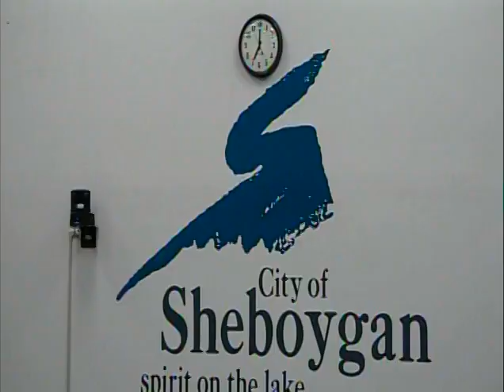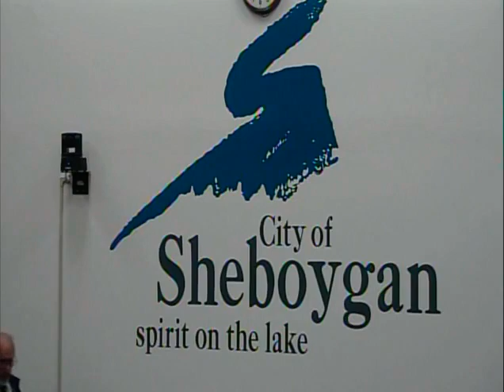Council 2010 09 20